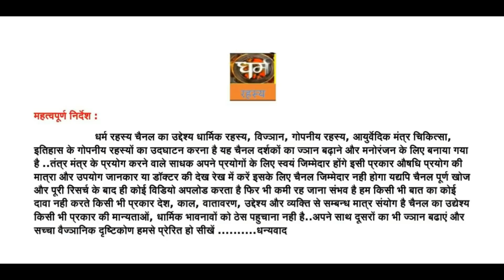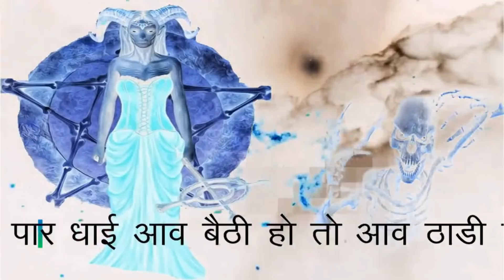महाशक्तिशाली डाकिनी की गोपनीय साधना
आप मुझे अपने अनुभव यहाँ भेज सकते हैं -